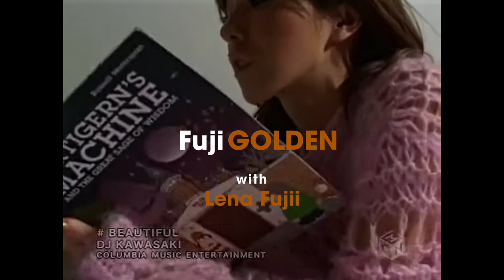Fuji GOLDEN Extra w. Lena Fujii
[qvinci] 1 year
( persona inspired )

Song: Lena Fujii- Let it rain